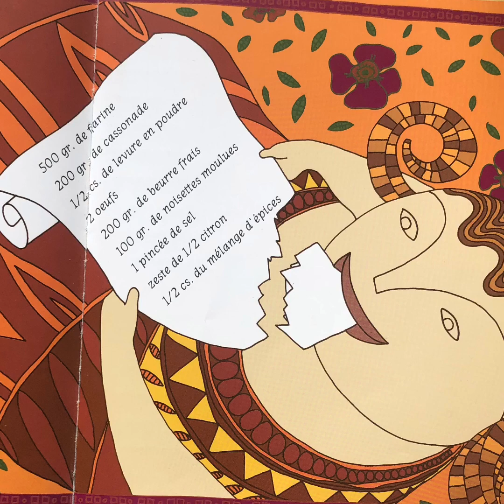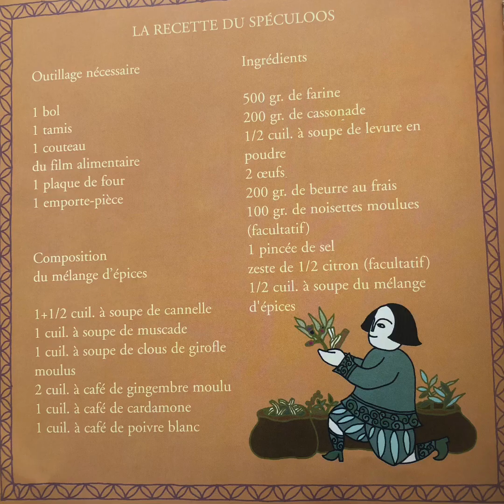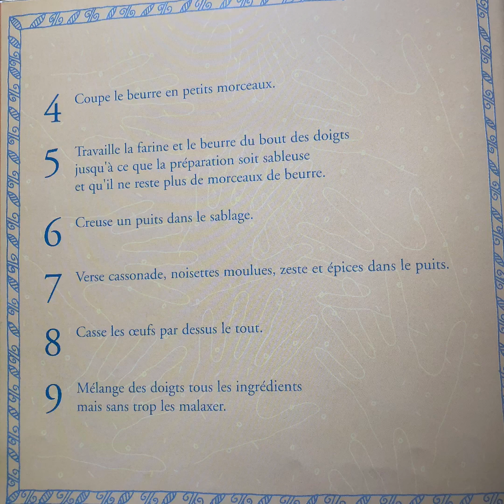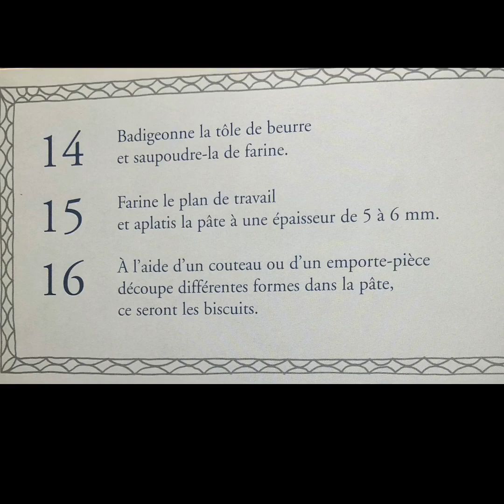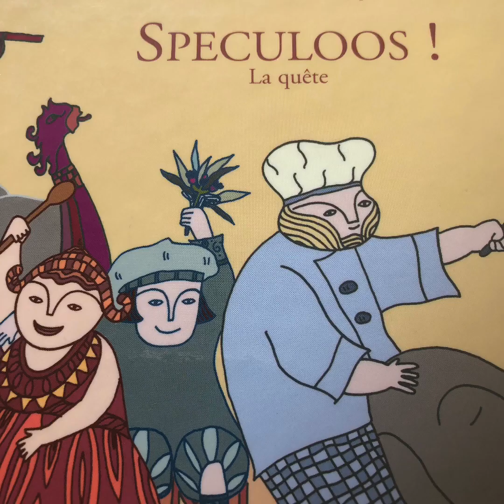Conte yogi pour les enfants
Se laisser guider par l’histoire racontée par Pétula : « Spéculos » ; et suivre les petites parenthèses de yoga